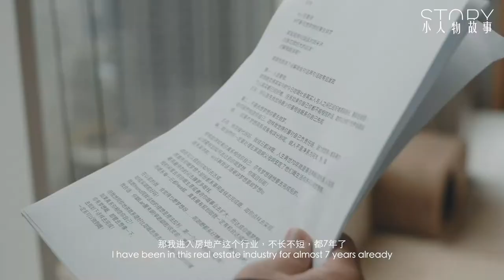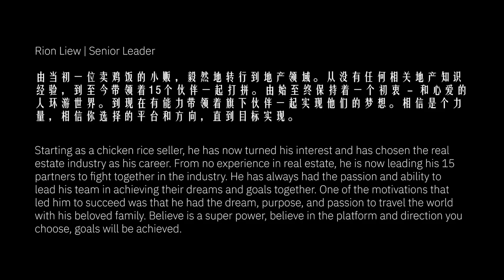小人物故事 01 - 信 RION LIEW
【小人物故事】信 - Rion Liew | Senior Leader
由当初一位卖鸡饭的小贩，毅然地转行到地产领域。从没有任何相关地产知识经验，到至今带领着15个伙伴一起打拼。由始至终保持着一个初衷 - 和心爱的人环游世界。到现在有能力带领着旗下伙伴一起实现他们的梦想。相信是个力量，相信你选择的平台和方向，直到目标实现。
Starting as a chicken rice seller, he has now turned his interest and has chosen the real estate industry as his career. From no experience in real estate, he is now leading his 15 partners to fight together in the industry. He has always had the passion and ability to lead his team in achieving their dreams and goals together. One of the motivations that led him to succeed was that he had the dream, purpose, and passion to travel the world with his beloved family. Believe is a super power, believe in the platform and direction you choose, goals will be achieved.

【Instagram】@IPGMY
【Facebook】IPG Malaysia
【YouTube Channel】IPGMY shorturl.at/HIKLO